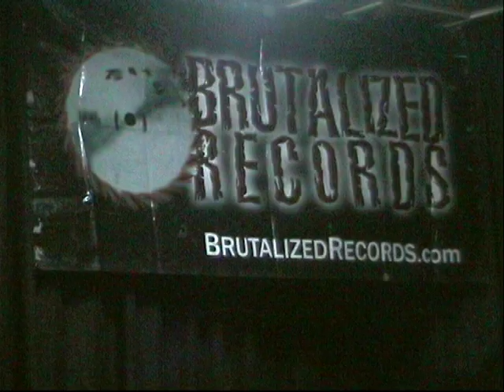Wounded Pride - Santa Rosa de Cabal - 2009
Evento junto a Goretrade